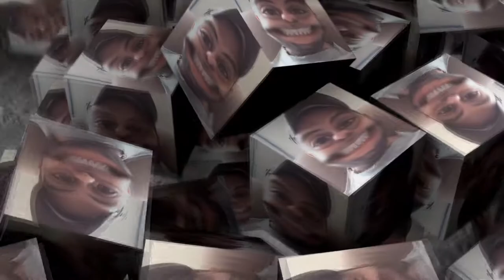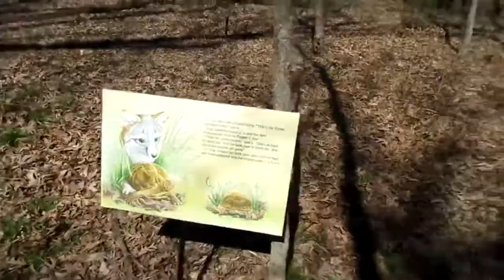Ep 12 Vlog She can do that